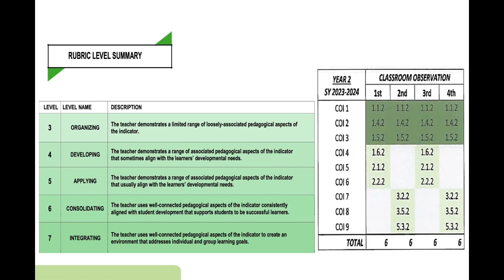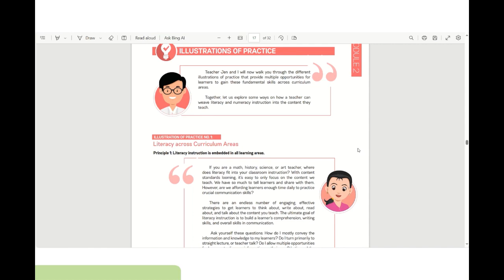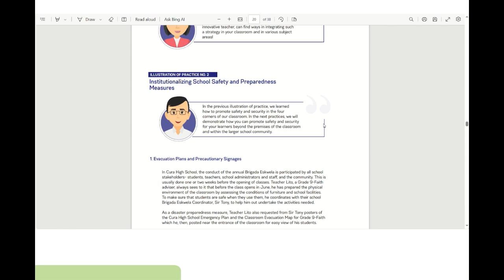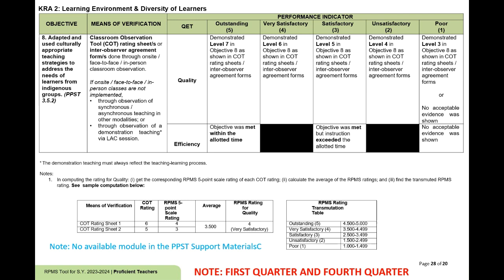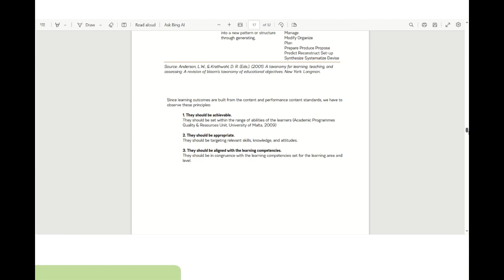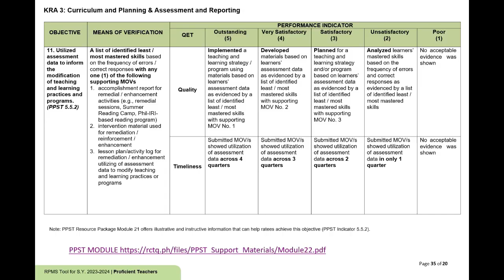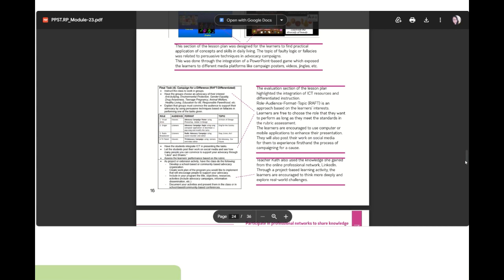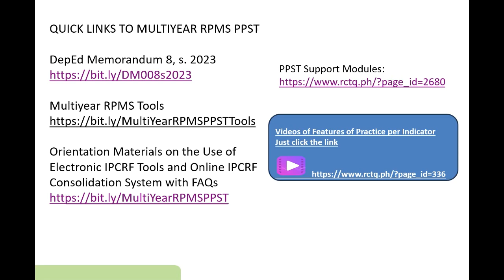RPMS Objectives for TI-TIII with FREE softcopy for S.Y. 2023-2024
This post is created for information, education, and dissemination purposes only.